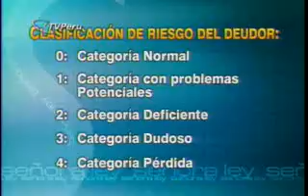Miércoles 16 de Abril 2008 "Centrales de Riesgo" (2)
Programa "Señora Ley" en TV Perú (Canal 7) de Lunes a Viernes, de 12:30 a 1:00 p.m.